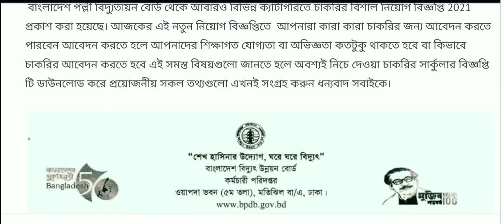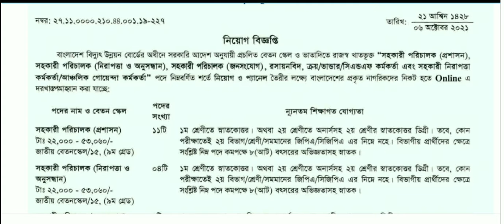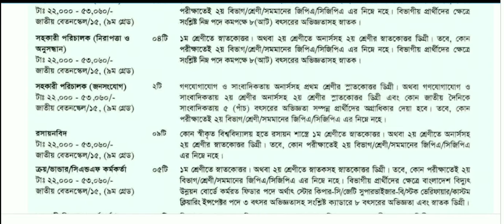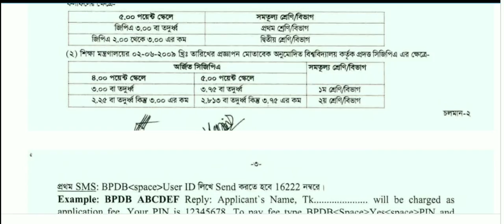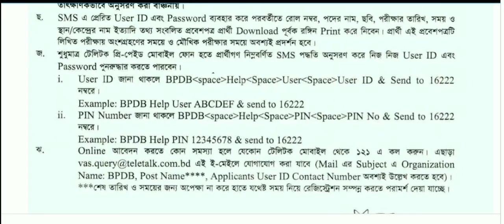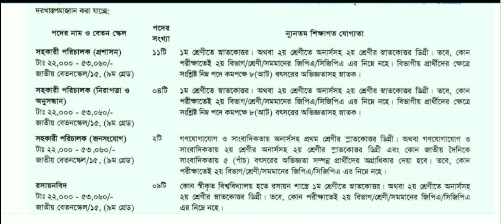বাংলাদেশ পল্লী বিদ্যুতায়ন বোর্ড থেকে আবারও চাকরির বিজ্ঞপ্তি প্রকাশ 2021|All news bd|bdjobs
সার্কুলার বিজ্ঞপ্তি ডাউনলোড করতে চাইলে অবশ্যই নিচে দেওয়া চাকরির সার্কুলার বিজ্ঞপ্তি লিংকে ভিজিট করে সার্কুলার টি ডাউনলোড করুন ধন্যবাদ